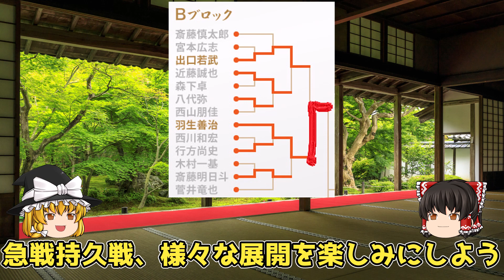カウンターパンチ一閃！一瞬の攻防で一気に寄せる！羽生善治九段vs出口若武五段 第71回NHK杯テレビ将棋トーナメント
チャンネルメンバーシップご登録お願い致します😃

▼概要

棋戦　　：第71回NHK杯テレビ将棋トーナメント
公開日時：2022年2月6日
主催　　：NHK

▼対局者
先手：羽生善治九段
後手：出口若武五段

売り上げからいくらかが紹介料として私に支払われます。
例えば、ご自身で使うためのアマゾンギフト券を買う目的でも大丈夫です。

◎PayPay ID◎
sg_pay

気が向いたらぜひ。
ファンレターの宛先はこちらまで
■宛先

╋┿╋┿╋┿╋┿　使用ツール　┿╋┿╋┿╋┿╋┿

▼録画
audials moviebox

▼編集
AviUtl

Filmora9

▼結月ゆかり

▼琴葉姉妹

▼VOICEROID一覧

▼BGM
SEGA様

しゃろう様
KK様
soundorbis様
ikson様
　　　　　　　　　　　　　　　　　　　　　　　　　他

▼背景素材
PIXTA様